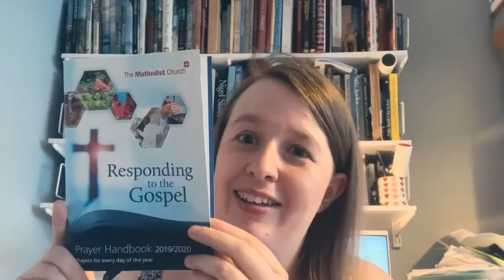Tuesday reflection and 60secondsermon from Becca